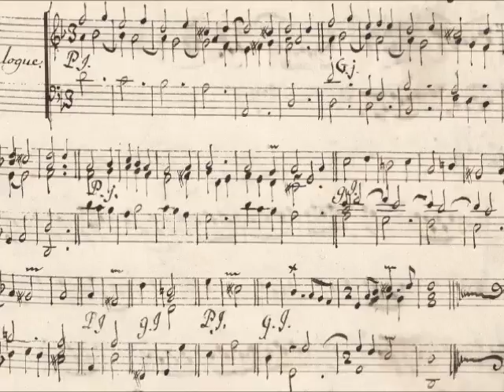Livre d'Orgue de Limoges - Dialogue du premier ton (14/53)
Pièce 14/53
Le livre d'Orgue est un recueil de morceaux d'Orgue de différents compositeurs, certains anonymes.
Ce morceau reste à ce jour anonyme.